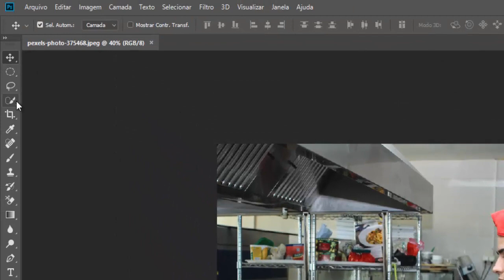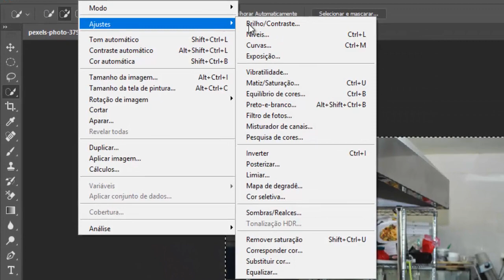Como fazer o efeito de fotografia em preto e branco com detalhes coloridos no photoshop